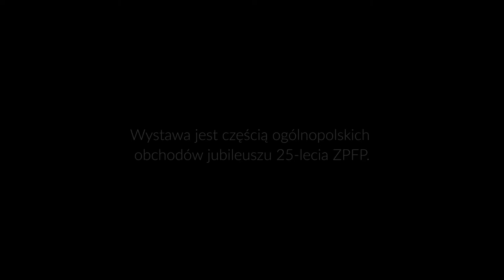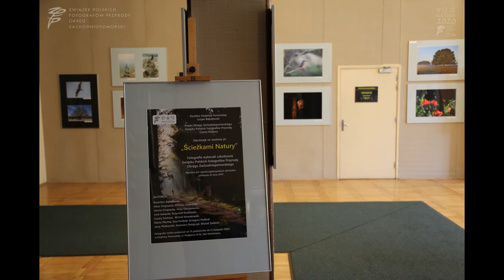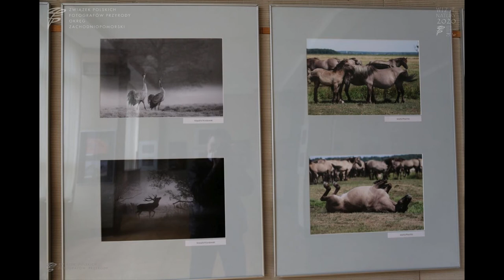Prezentacja Okręgu Zachodniopomorskiego ZPFP